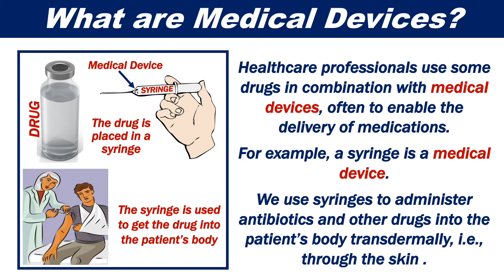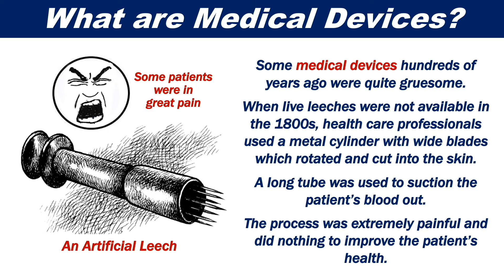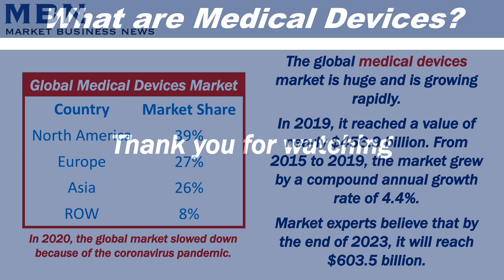What are medical devices?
Medical devices are contrivances, devices, apparatus, machines, or pieces of equipment that have been created for medical purposes.